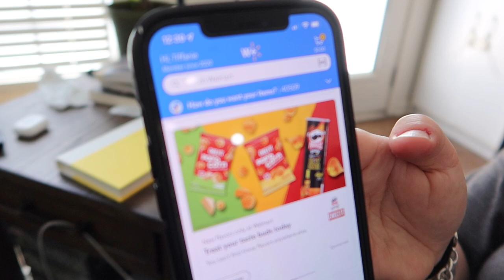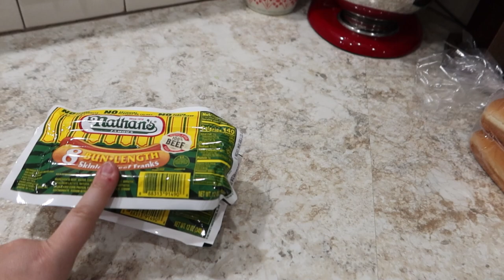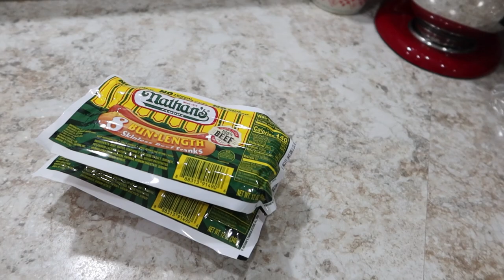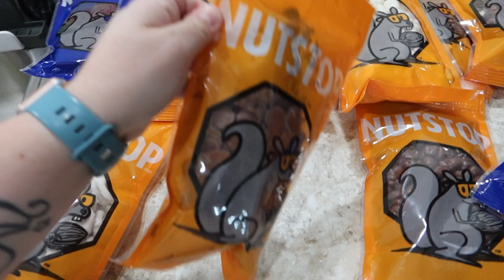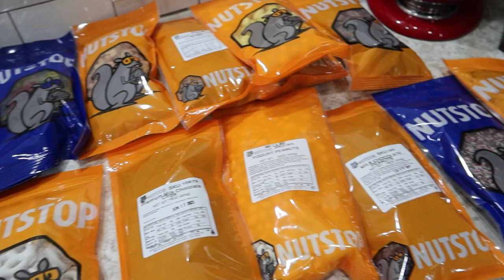Splash Pad, Hamster Play and Nutstop Goodies | DITL of a SAHM | Homeschool Family